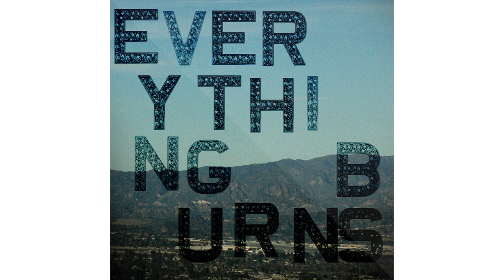SHIROCK - "I'll Take Rain" - (Official Audio)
"I'll Take Rain" - From the Album, Everything Burns, by SHIROCK

 I'LL TAKE RAIN

I’ll take love on the bad days
Over no love on the best days
I’ll take you love on your worst days
Over me without you I’m no good without you

If I scream, just forgive me
And If I leave, would you find me
If I’m scared, don’t deny me
Cause over me without you I’m no good without you

I found the one and I’m lost without you
I found the one and I’m home beside you
I found the one and you fill my heart with joy

I’m so lost, I’m lost without you

I’ll take rain on my Sundays
If you’ll stay on our worst days
Please stay

Written by:
Pap Shirock / C. Shirock